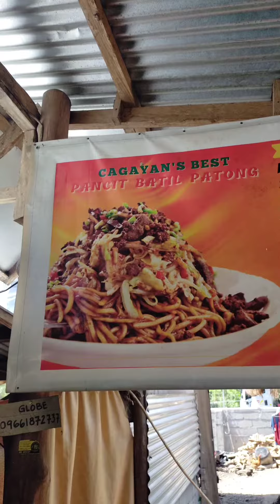Dahil Sunday its a Family Day, tara mag-pansit Batil Patong after pulong!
batilpatong @Cagayan's Best Pancit Batil Patong